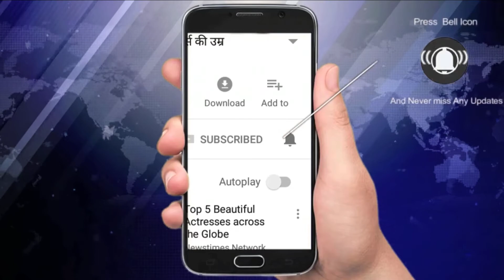सऊदी में महिलाओं के वाहन चलाने से प्रतिबंध हटा| NewstimesWebtv | Newstimes | NEWS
सऊदी अरब में महिलाएं भी आज से वाहन चला सकेंगी। देश ने अपने कानून में ऐतिहासिक सुधार करते हुए महिलाओं के वाहन चलाने पर लगे प्रतिबंध को आज से समाप्त कर दिया है।
रूढ़िवादी देश में उदारता और आधुनिकता लाने की शाहजादा मोहम्मद बिन सलमान की कोशिशों के तहत यह प्रतिबंध समाप्त किया गया है। प्रतिबंध हटने के साथ ही सऊदी में हजारों की संख्या में महिलाओं के वाहन चलाने की संभावना है। गौरतलब है कि सऊदी में दशकों से महिलाओं के वाहन चलाने पर प्रतिबंध लगा हुआ था।

सऊदी ने इस महीने की शुरूआत से ही महिलाओं को ड्राइविंग लाइसेंस जारी करना शुरू कर दिया था। प्रतिबंध हटने के कुछ ही मिनट बाद खुद कार चला कर दफ्तर पहुंची सऊदी की टीवी प्रेजेंटर सबिका अल - दोसारी का कहना है , ‘ यह सऊदी की सभी महिलाओं के लिए ऐतिहासिक पल है। ’ इस कदम से कहीं आने - जाने के मामले में पुरूष वाहन चालकों या परिवार के पुरूष सदस्यों पर महिलाओं की निर्भरता कम होगी। साथ ही ड्राइवर पर खर्च होने वाले धन की भी बचत होगी।

गाड़ी चलाने के अधिकार के लिए भी उन्हें बहुत संघर्ष करना पड़ा है। इसके लिए यहां महिलाओं द्वारा लंबे समय से अभियान चलाया जा रहा था। कई बार तो इस नियम तो तोड़ने के कारण उन्हें सजा तक दी गई। सऊदी की आधिकारिक प्रेस एजेंसी (एसपीए) के मुताबिक 4 जून को महलाओं के पहले समूह को लाइसेंस दिए गए थे। इसके बाद यातायात महानिदेशालय ने मान्यता प्राप्त अंतरराष्ट्रीय ड्राइविंग लाइसेंसों को सऊदी लाइसेंसों से बदलने की प्रक्रिया भी शुरू कर दी थी।